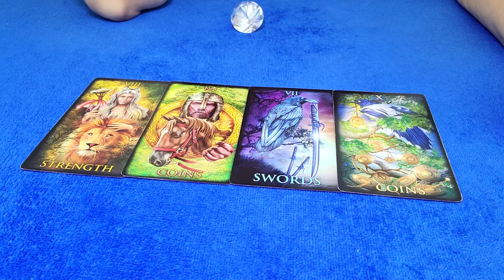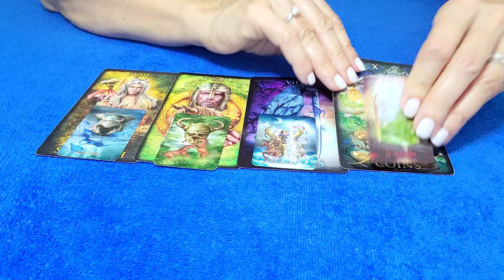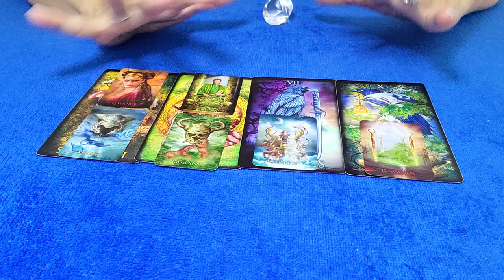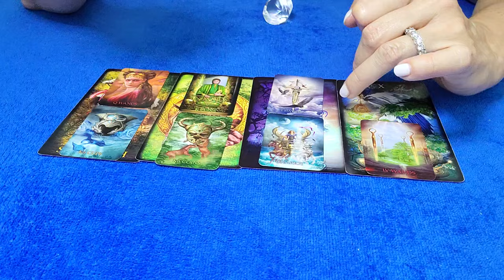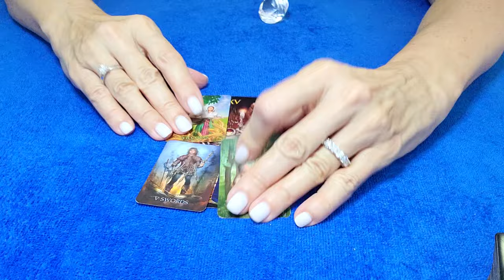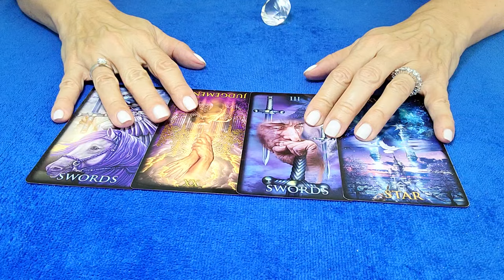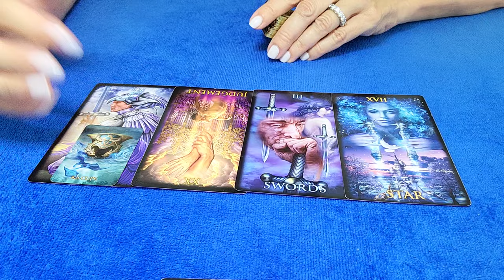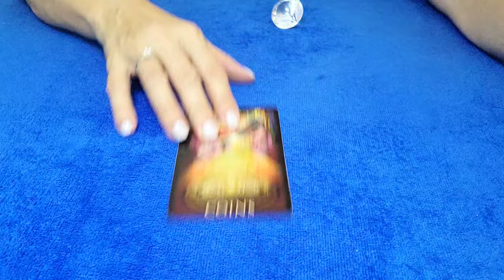TAURUS - THEIR UNANNOUNCED APPEARANCE! ❣😲 SEPTEMBER 2024